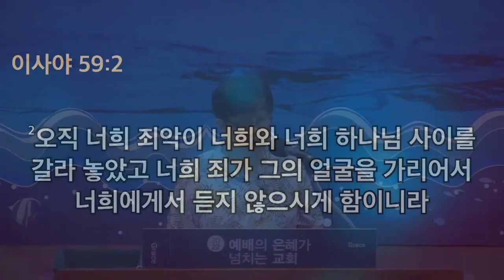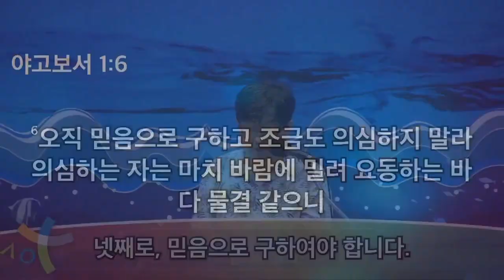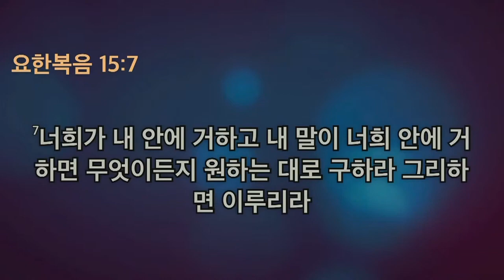2022 8 18 새벽기도회 설교 박요한목사 (요한복음 15:7) - 너희가 내 안에 거하고 내 말이 너희 안에 거하면 무엇이든지 원하는 대로 구하라 그리하면 이루리라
​@parkjohn 충만성전 기도응답 받는기쁨을 누리자! 요한복음 15장7절 - 너희가 내 안에 거하고 내 말이 너희 안에 거하면 무엇이든지 원하는 대로 구하라 그리하면 이루리라

출애굽기 14장21절 - 모세가 바다 위로 손을 내밀매 여호와께서 큰 동풍이 밤새도록 바닷물을 물러가게 하시니 물이 갈라져 바다가 마른 땅이 된지라

사무엘상 7장 6-9절 - 그들이 미스바에 모여 물을 길어 여호와 앞에 붓고 그 날 종일 금식하고 거기에서 이르되 우리가 여호와께 범죄하였나이다 하니라 사무엘이 미스바에서 이스라엘 자손을 다스리니라/ 이스라엘 자손이 미스바에 모였다함을 블레셋 사람들이 듣고 그들의 방백들이 이스라엘을 치러 올라온지라 이스라엘 자손들이 듣고 블레셋 사람들을 두려워하여/ 이스라엘 자손이 사무엘에게 이르되 당신은 우리를 위하여 우리 하나님 여호와께 쉬지 말고 부르짖어 우리를 블레셋 사람들의 손에서 구원하시게 하소서 하니/ 사무엘이 젖 먹는 어린 양 하나를 가져다가 온전한 번제를 여호와께 드리고 이스라엘을 위하여 여호와께 부르짖으매 여호와께서 응답하셨더라

열왕기상 3장 13절 - 내가 또 네가 구하지 아니한 부귀와 영광도 내게 주노니 네 평생에 왕들 중에 너와 같은 자가 없을 것이라

열왕기상 18장 37-38절 - 여호와여 내게 응답하옵소서 내게 응답하옵소서 이 백성에게 주 여호와는 하나님이신 것과 주는 그들의 마음을 되돌이키심을 알게 하옵소서 하매/ 이에 여호와의 불이 내려서 번제물과 나무와 돌과 흙을 태우고 또 도랑의 물을 핥은지라

이사야 59:1-2절 - 여호와의 손이 짧아 구원하지 못하심도 아니요 귀가 둔하여 듣지 못하심도 아니라, 오직 너희 죄악이 너희와 너희 하나님 사이를 갈라 놓았고 너희 죄가 그의 얼굴을 가리어서 너희에게서 듣지 않으시게 함이니라

잠언 28장 13절 - 자기의 죄를 숨기는 자는 형통하지 못하나 죄를 자복하고 버리는 자는 불쌍히 여김을 받으리라

마태복음 6장 31-32절 - 그러므로 염려하여 이르기를 무엇을 먹을까 무엇을 마실까 무엇을 입을까 하지 말라/ 이는 다 이방인들이 구하는 것이라 너희 하늘 아버지께서 이 모든 것이 너희에게 있어야 할 줄을 아시느니라

마태복음 6장 33절 - 그런즉 너희는 먼저 그의 나라와 그의 의를 구하라 그리하면 이 모든 것을 너희에게 더하시리라

마태복음 7장 7-8절 - 구하라 그리하면 너희에게 주실 것이요,  찾으라 그리하면 찾아낼 것이요, 문을 두드리라 그리하면 너희에게 열릴 것이니 구하는 이마다 받을 것이요 찾는 이는 찾아낼 것이요, 두드리는 이에게는 열릴 것이니라.

마태복음 8장 13절 - 예수께서 백부장에게 이르시되 가라 네 믿음 대로 될지어다 하시니 그 즉시 하인이 나으니라

마태복음 9장 28-30절 - 예수께서 집에 들어가시매 맹인들이 그에게 나아오거늘 예수께서 이르시되 내가 능히 이 일 할 줄을 믿느냐 대답하되 주여 그러하오이다 하니/ 이에 예수께서 그들의 눈을 만지시며 이르시되 너희 믿음대로 되라 하시니 /그 눈들이 밝아진지라

요한복음 16장 24절 - 지금까지는 너희가 내 이름으로 아무 것도 구하지 아니하였으나 구하라 그리하면 받으리니 너희 기쁨이 충만하리라

야고보서 1장 6-7절 - 오직 믿음으로 구하고 조금도 의심하지 말라 의심하는 자는 마치 바람에 밀려 요동하는 바다 물결 같으니 이런 사람은 무엇이든지 주께 얻기를 생각하지 말라

야고보서 4장 2절 - 너희는 욕심을 내어도 얻지 못하여 살인하며 시기하여도 능히 취하지 못하므로 다투고 싸우는도다 너희가 얻지 못함은 구하지 아니하기 때문이요

야고보서 4장 3절 - 구하여도 받지 못함은 정욕으로 쓰려고 잘못 구하기 때문이라